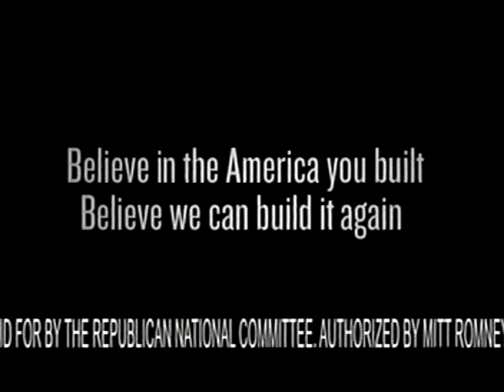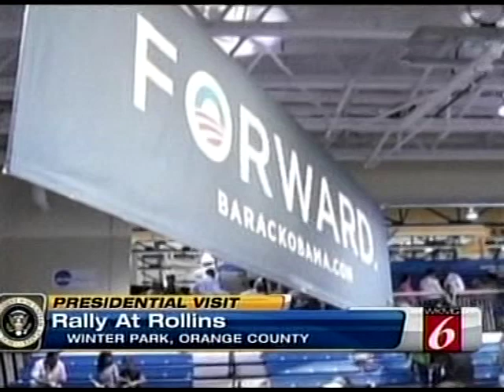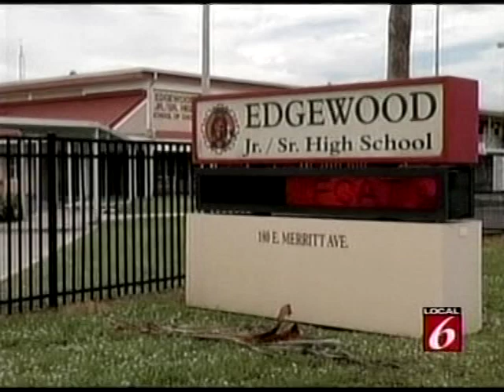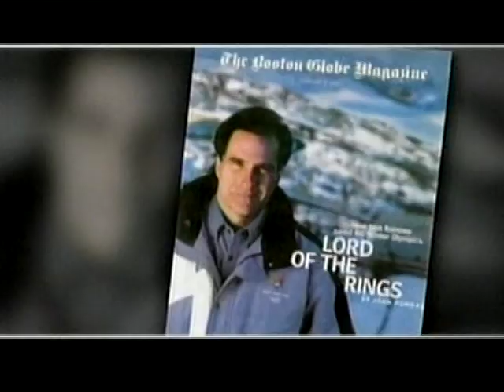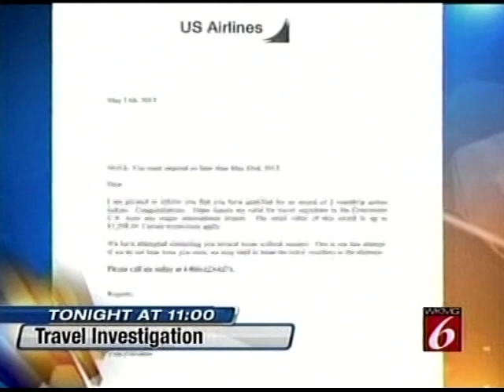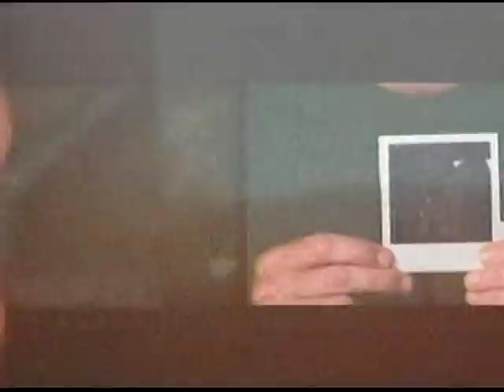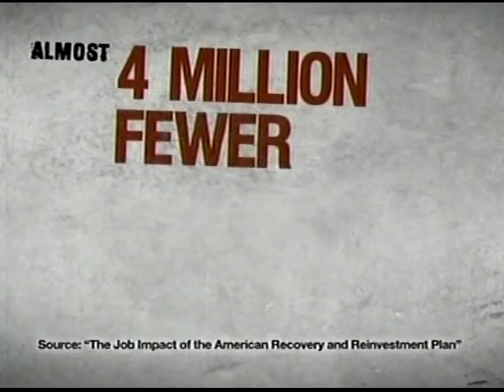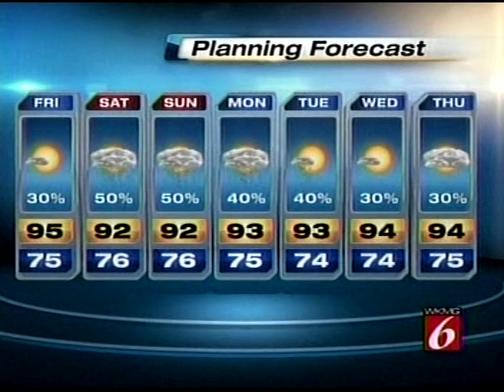WKMG 6pm News, August 2, 2012